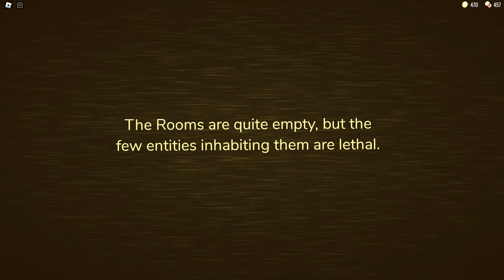JOINT PASSAGE OF 1000 NEW DOORS! LS SPLASH EVERYONE WAS CHEATED! NEW MONSTERS A-60 A-120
OOOOOOOH) This video got so creepy and funny! And I'm waiting for your comment! GOOOOOOOOOOO